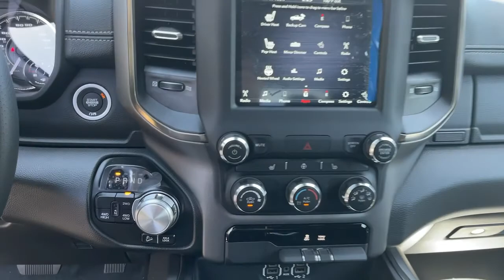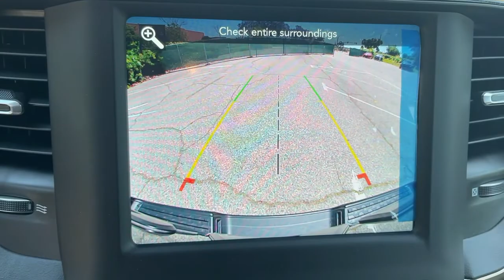2021 Ram 1500 Monrovia, Pasadena, Los Angeles, Montebello, Azusa, CA M210865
Maximum Steel Metallic Clearcoat New 2021 Ram 1500 available in monrovia, California at Monrovia CDJR. Servicing the Pasadena, Los Angeles, Montebello, Azusa, CA area.

Monrovia CDJR
1305 S Mountain Ave

Recent Arrival!Awards:* Motor Trend Automobiles of the year